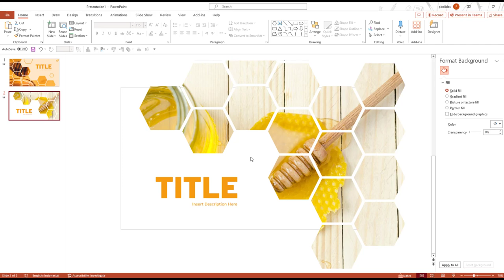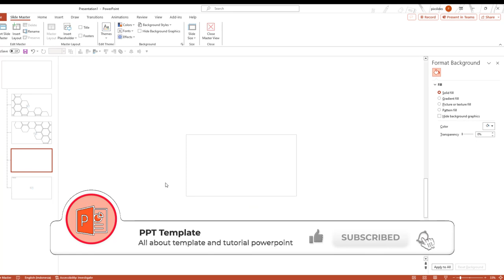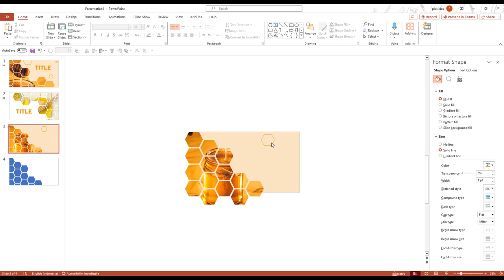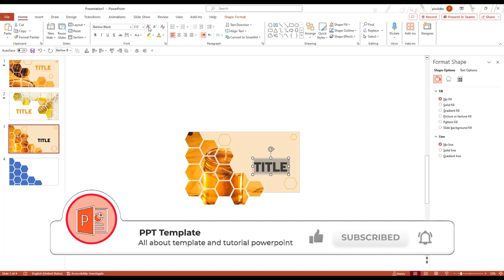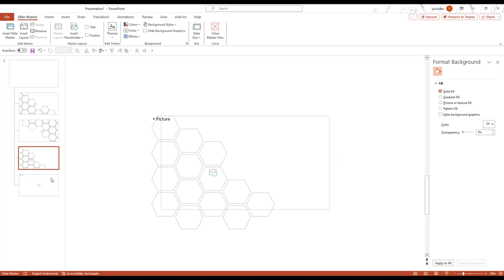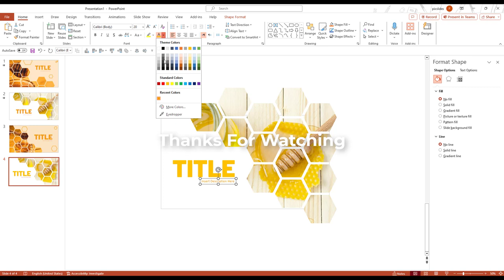Creative Slides 🔥 EASY Modern Honeycomb Slide Deck Tutorial